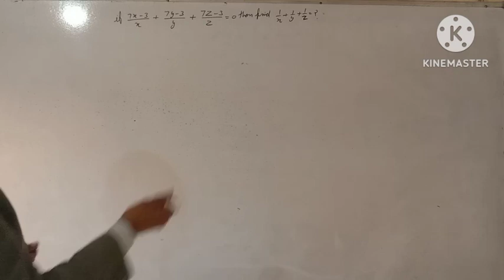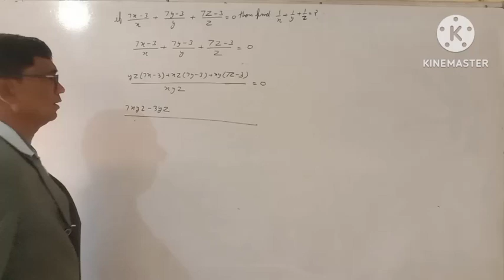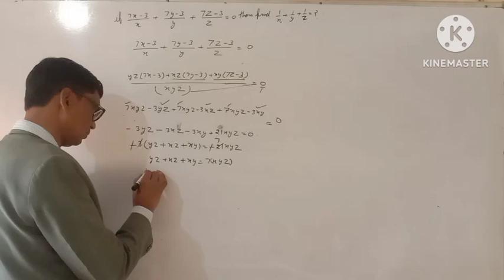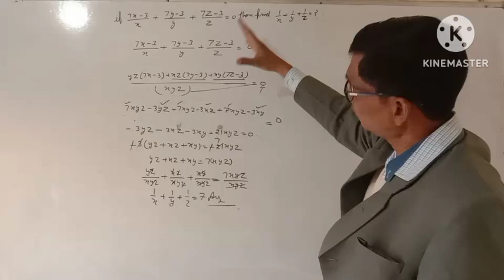February 17, 2024